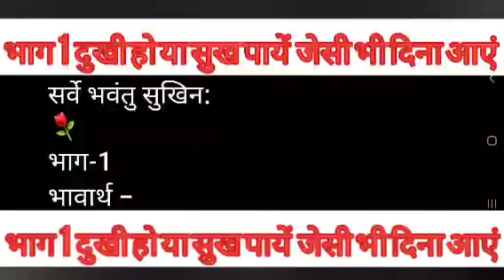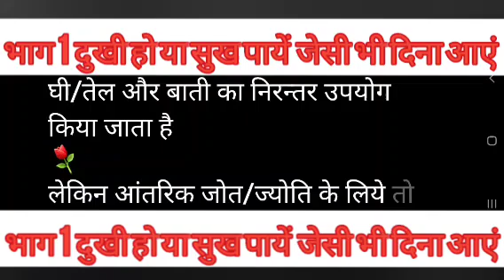भावार्थ भाग 1 दुखी हो या सुख पाए जैसे भी दिन आए